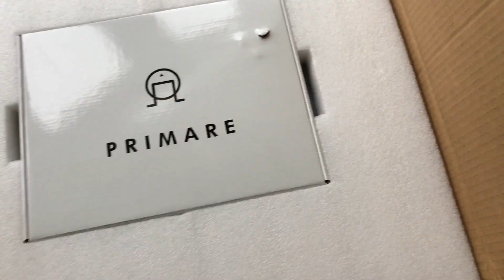Primare CD32 Unboxing HIFI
Unboxing my new Primare CD32